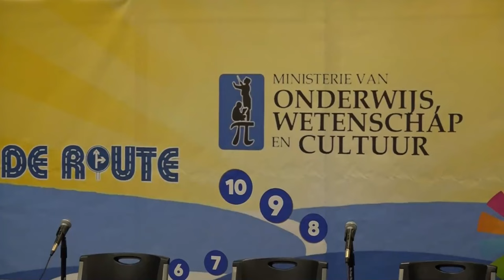30 10 2024 SURINAME GEWAARSCHUWD OM PROBLEMEN